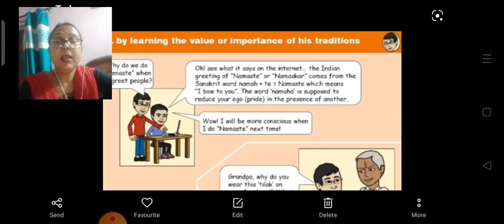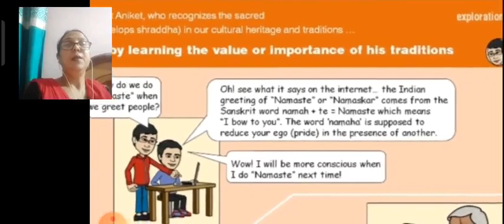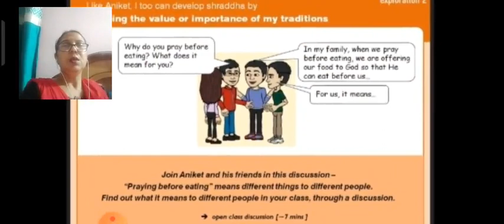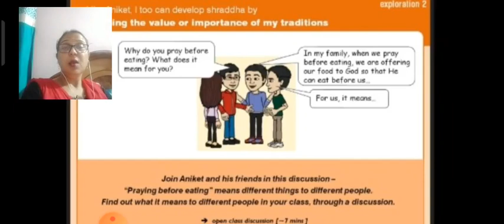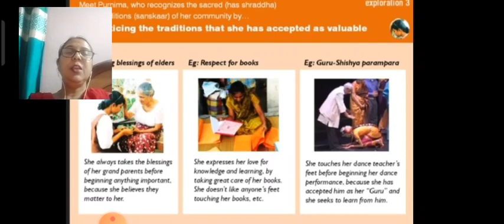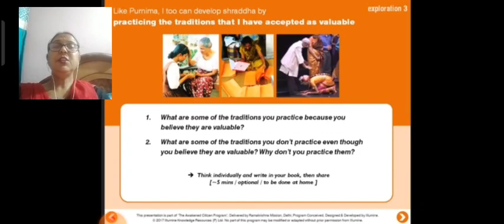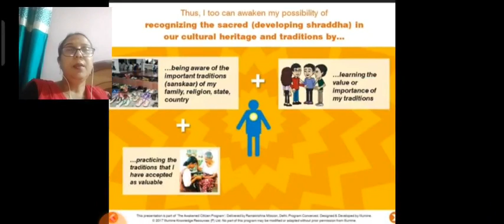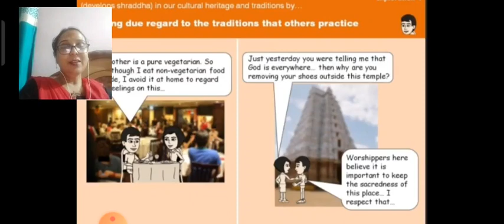Class VIII Value Education 06 09 2021 by Ms Vandana Wells. Topic - Developing Shradhha. Part II